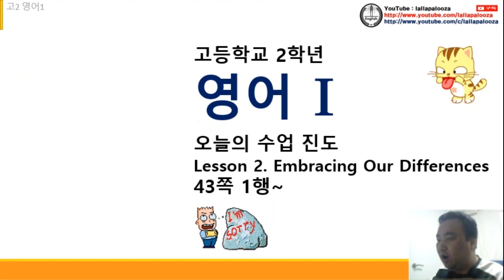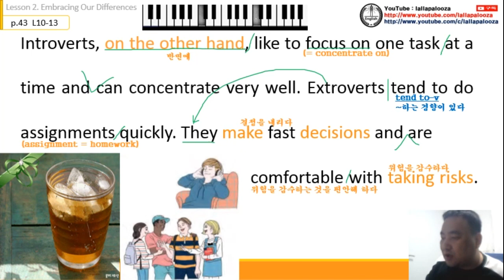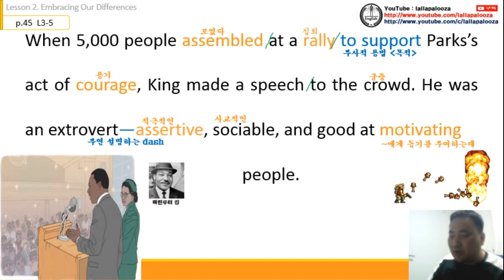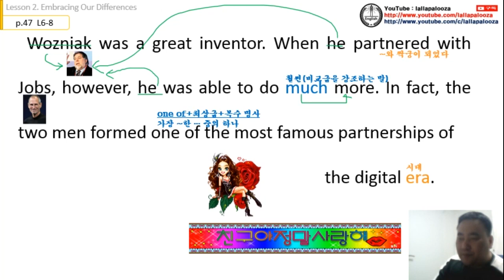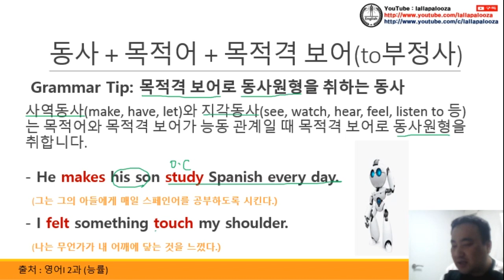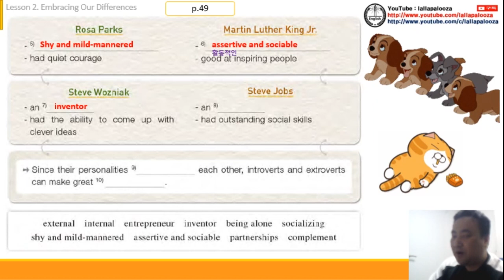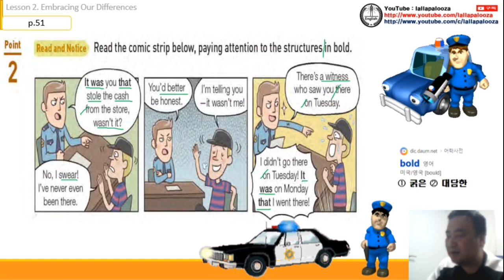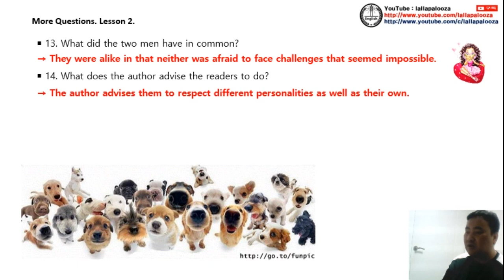[능률] 영어1 교과서 2과 수업 동영상(통파일)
[능률] 영어1 교과서 2과 수업 동영상(통파일)입니다.